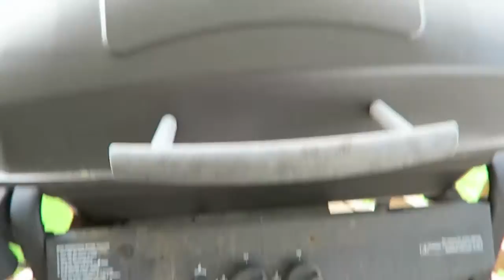2015 Summer Vloggin #2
Vlogging for the Summer 2015 and then some. Pull up a chair..take a coffee break and watch some summer fun!